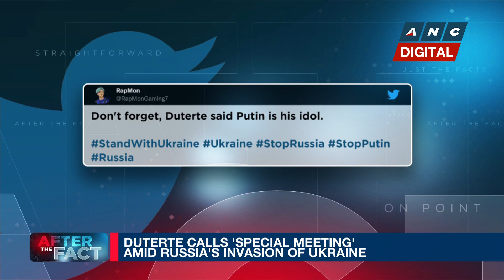Why Duterte called 'special meeting' amid Russia's invasion of Ukraine | ANC